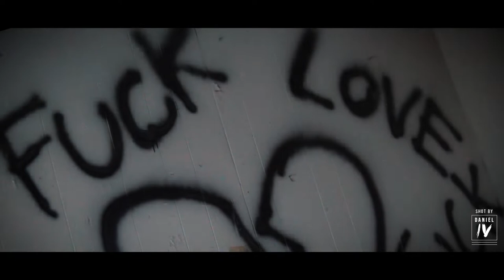Daniel IV - 2019 Director's Reel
my 2019 director's reel • what a year
throughout the past year i've improved my craft more than i would have ever even imagined, and it's all because of you guys. this is just a short recap of what my year consisted of, but i want to thank each and every artist who trusted me with their projects. i appreciate anyone and everyone who makes this possible. this is my dream, and it's right in front of me. so in 2020, i gotta go 10x harder. happy new years & never let anything stop you from chasing your dreams.